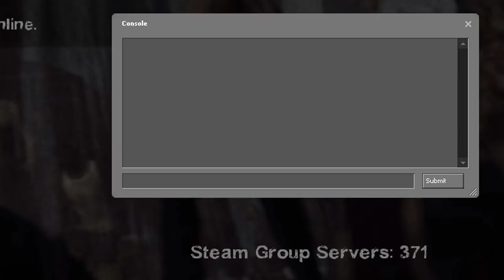Crazy Facts #10 ★ Left 4 Dead 2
🔻 Special thanks to:
ser
inc
Air
Every
CRIVE
Qwerty